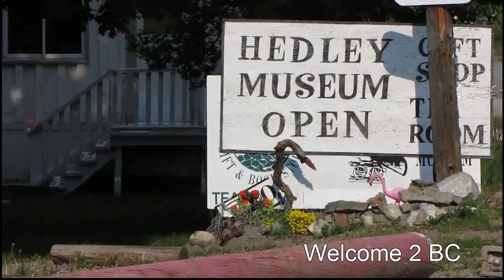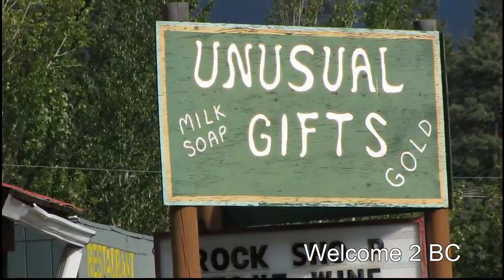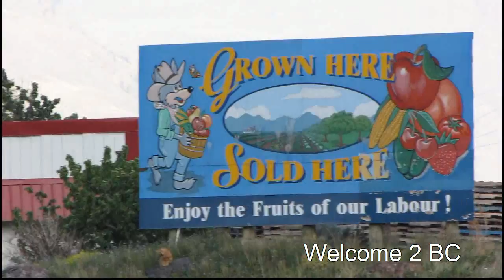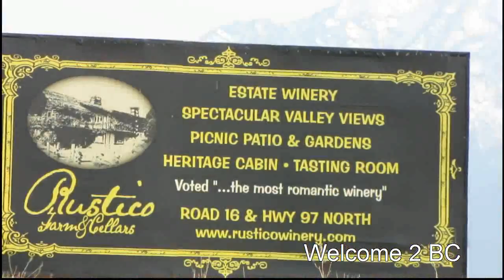From Princeton, Keremeos to Osoyoos, Via Crownsnest Highway BC